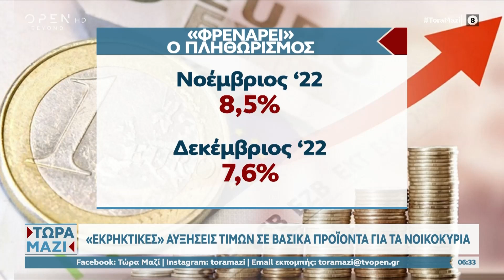«Φρενάρουν» οι αυξήσεις στην ενέργεια - «Καλπάζουν» οι τιμές στα ράφια | OPEN TV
«Εκρηκτικές» αυξήσεις τιμών σε βασικά προϊόντα για τα νοικοκυριά. Ποια προϊόντα θα ανατιμηθούν.